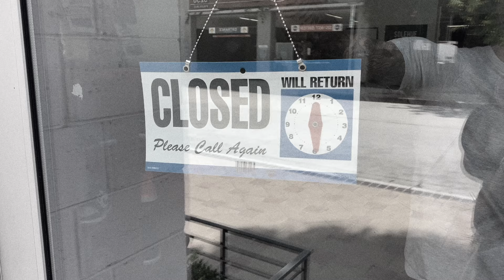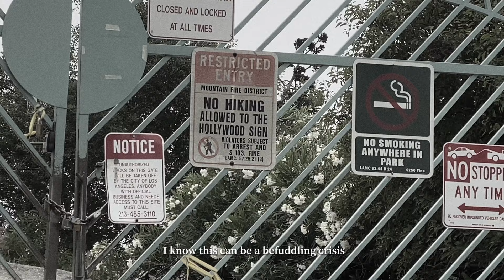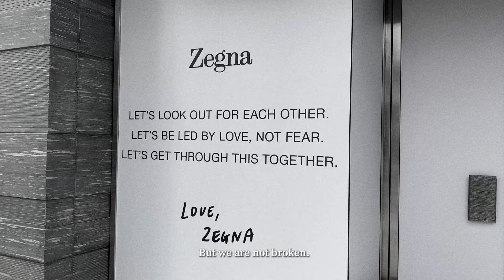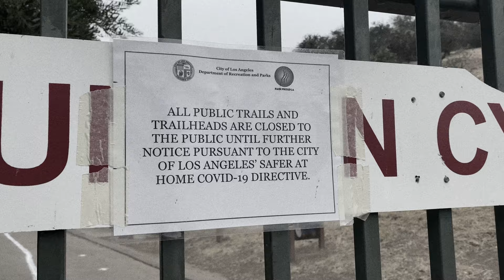ODE TO THE CITY OF ANGELS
Los Angeles during Covid-19 Pandemic